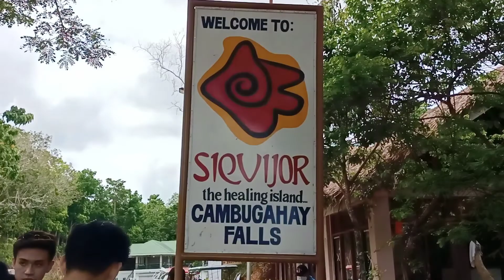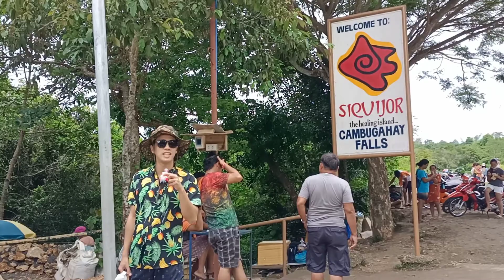TOUR IN SIQUIJOR ISLAND CAMBUGAHAY FALLS 2022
Waz up kabayan! pasyalan natin ang kagandahan ng pangatlo sa pinamaliit na probinsya sa buong Pilipinas, ang SIQUIJOR!

May anim na municipalidad at population na 103,395

Maraming turista ang dumadayo dito dahil sa kagandahan at katamikan ng lugar, bukod pa dun friendly ang mga tao at masasarap ang pagkain